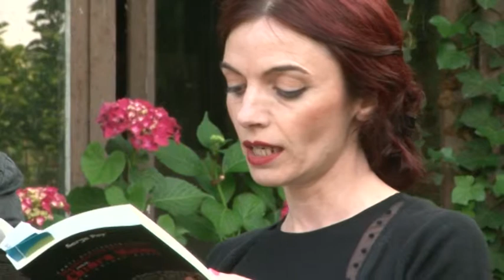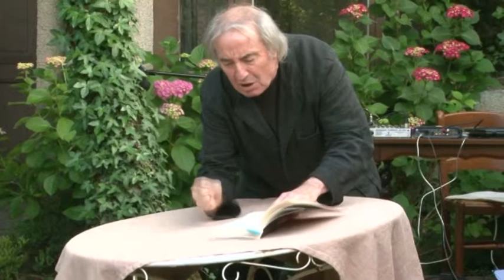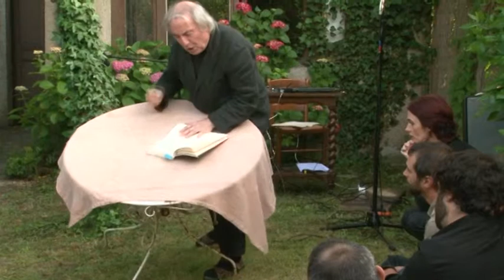Fred Griot, Marc Perrin et Serge Pey